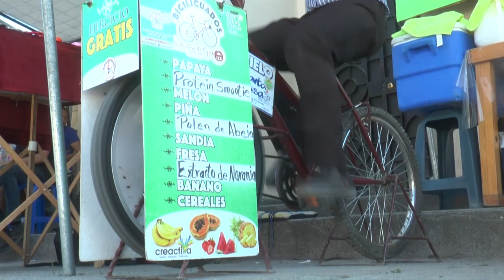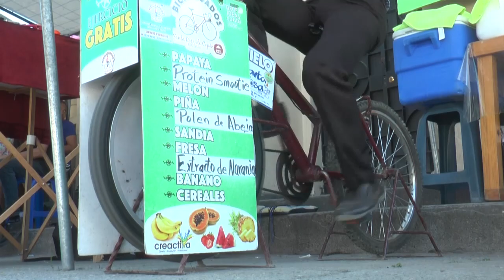Bicilicuados cumplen su primer aniversario en Copán